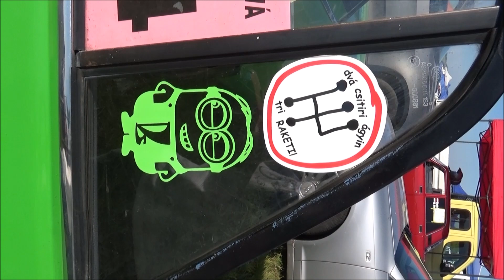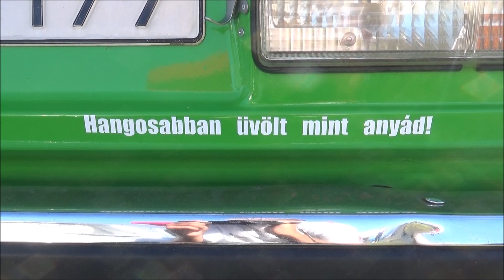Bárdos Krisztián /SKODA FELICIA/ RALLY-SHOW Dolná Strehová (2024.08.10.)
(KÖSZÖNET:Balogh István,Radics Máté,Pócsa József,Módi Bence,Módi Péter,Huppy)